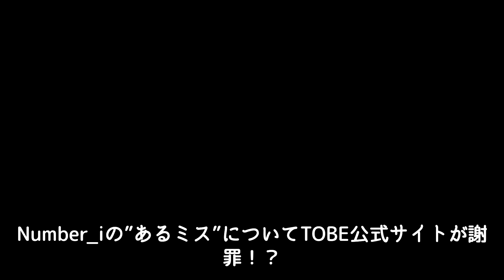Number_iの”あるミス”についてTOBE公式サイトが謝罪！？『to HEROes』CMムービーは平野紫耀メインと好調の裏側で発生した事案にTOBEがてんやわんや！？